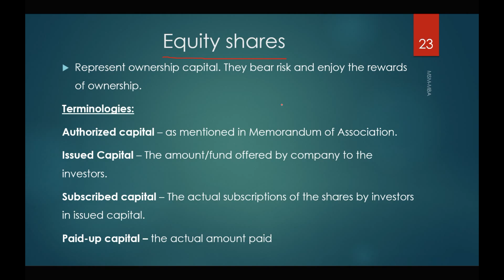Security Analysis and Portfolio Management - Bonds and Debentures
Ganesh Training Academy (GTA)

Videos on MBA Concepts, Book reviews, Soft skills and Business Administration Lectures.